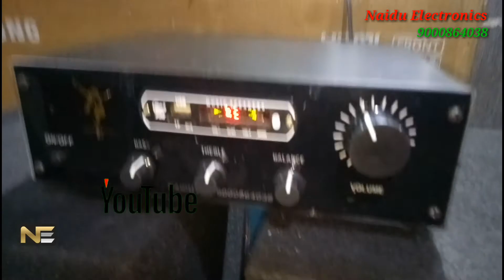stereo Amplifier with two speaker box from Naidu electronics